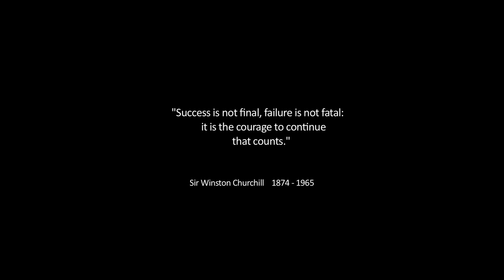The Royal Highland Show Films 2015 - Livestock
The Royal Highland Show is one of the Europe’s premier agricultural shows and attracts top livestock exhibitors from across the Britain as well as Ireland and further afield.

Nearly 2000 entries, representing well over 5000 individual animals, are received each year and the prestige of winning at the Royal Highland Show makes the competition intense.